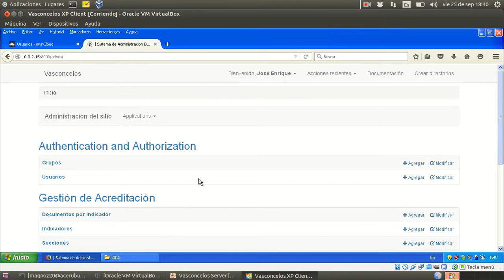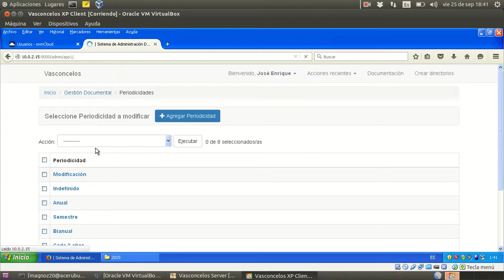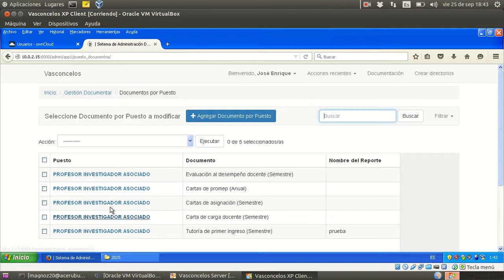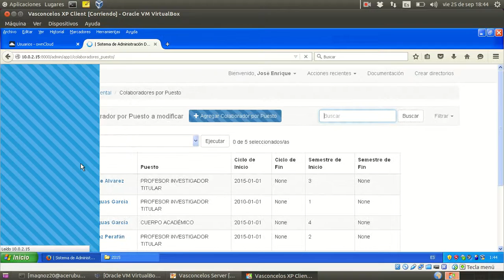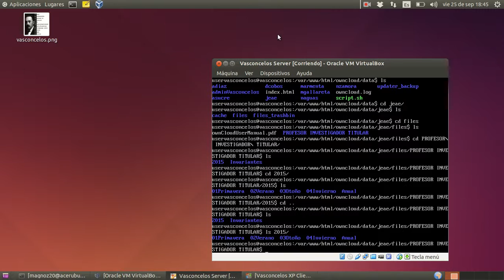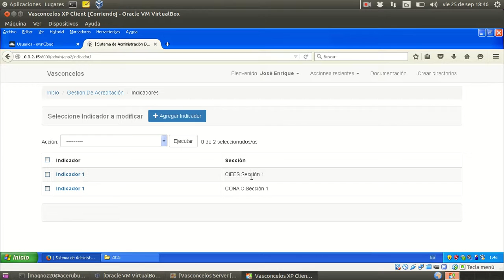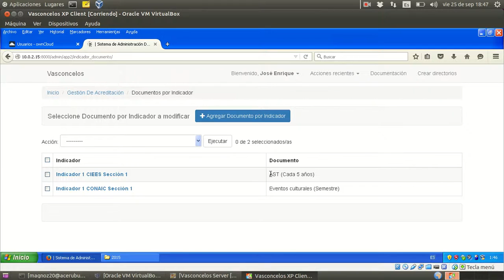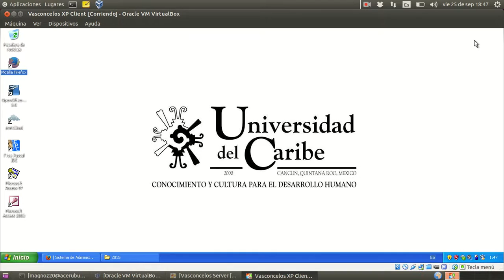Tutorial de Vasconcelos Parte2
Este video explica el funcionamiento de VASCONCELOS, un sistema de gestión documental y soporte a las acreditaciones académicas, desarrollado en el DCBeI de la Universidad del Caribe